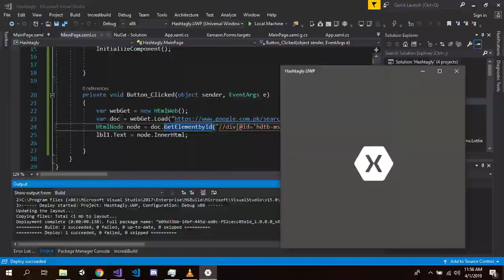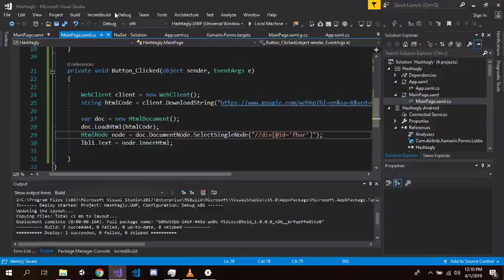Making of Hashtagly - Efface Studios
Releasing Soon...
[Efface Studios]

Company: Efface Studios